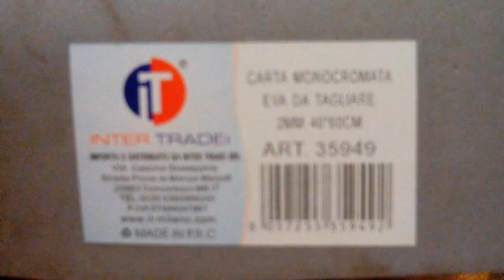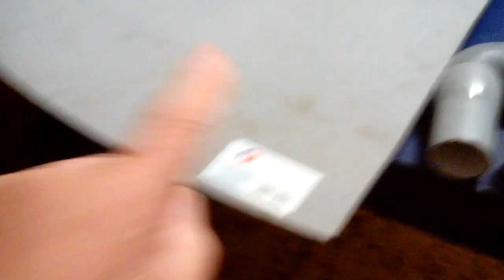Lavadischi vinile ultimata, mi mancava un comunista veneto mantenuto ed il "banana"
Finalmente giunta a termine la macchina lavadischi, espressamente voluta in legno, per realizzare una cosa personalizzata.
Non mi mancavano lamiere di acciaio o alluminio da 1 millimetro per farla, anzi avrei faticato meno, bastavano 15 minuti di cesoie per tagliare i pezzi ed avvitarli assieme, ma il legno mi è piu congeniale, lo preferisco nettamente.

Di tanto in tanto ci sono pure novità mediatiche, con commenti da parte di comunisti oramai alla frutta e mantenuti con i soldi di chi lavora che probabilmente non si rassegnano che il popolo italiano abbia cambiato rotta col voto.

Troppo abituati a fare comizi, nottate in birreria, manifestazioni di piazza, dormire di giorno e, con tutte qyeste occupazioni finiscono di dimenticarsi che, per mangiare bisogna cercarsi un lavoro, quindi non rimane altro che perdere ulteriori 2 ore in qualche centro e chiedere il reddito di cittadinanza.

Sono già 5 personaggi del genere che elimino dal canale, almeno come discussione, non avendo pure io tempo da perdere con simili personaggi, anche se sono pensionato, piuttosto che dare retta a questi scimuniti mi dedico al modellismo, alla lettura, o magari andando in visita presso qualche località, avendo lavorato oltre 43 anni e non come i due parapletici che invece sono piu interessati a farsi mantenere senza lavorare.

Se siamo ridotti cosi in Italia, non sono i 2 anni di coronavirus, ma sono le decine di anni di gente mantenuta senza voglia di lavorare, parassiti che gravano su chi produce, ma probabilmente questi personaggi, essendo sempre disponibili a scendere nelle piazze, protestare, picchettare davanti alle aziende senza lavorare che, servono a certe ideologie politiche, quindi, noi italiani che abbiamo il "vizio" di lavorare, con grande senso del dovere e di responsabilità morale, obbligati pure per legge, li dobbiamo mantenere gratis mentre loro sono impegnati solamente a votare certi partiti.

Sono stato definito "un contadino veneto", la devo ringraziare signor "banana", per me è come lei mi avesse appuntato una medaglia d' oro, meglio essere un contadino veneto che un mantenuto alle spalle di chi lavora, magari facendo il "comunista" per comodo, cosa che, negli ultimi 10 anni ha fatto ballare i topi e tentato di insediare un nuovo potere, meno male che, grazie al voto, si è sventato questo imbroglio.